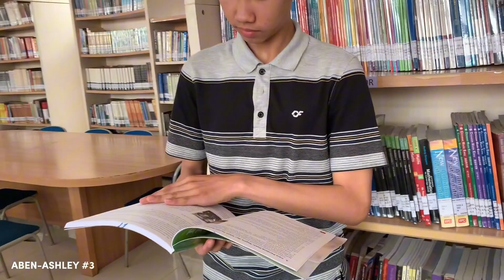09 video kel 9 for Aben